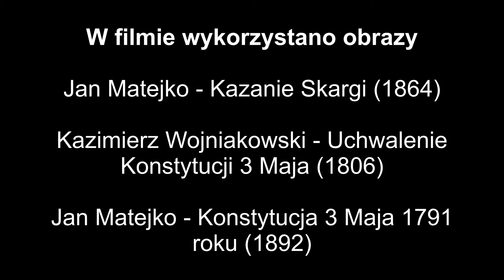Święto Konstytucji 3 Maja